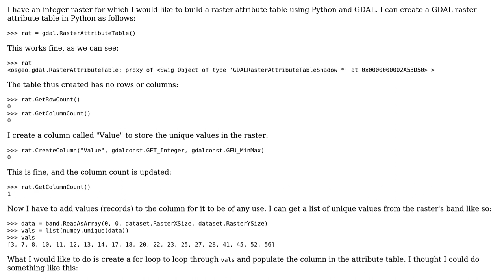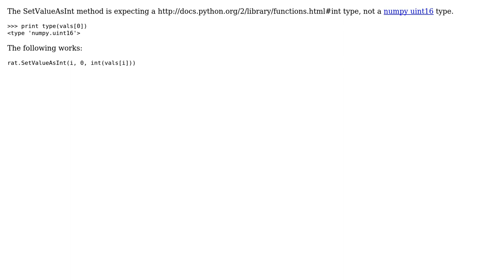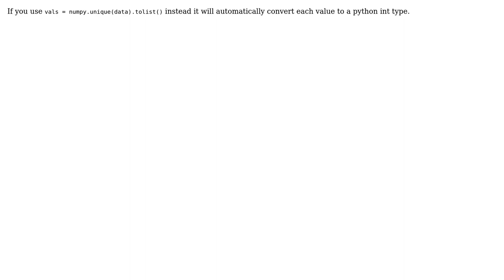GIS: Python, GDAL and building raster attribute tables (2 Solutions!!)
GIS: Python, GDAL and building raster attribute tables

With thanks & praise to God, and with thanks to the many people who have made this project possible! | Content (except music & images) licensed under CC BY-SA | Music | Images & others | With thanks to user user2856 user hendra user Brian and the Stack Exchange Network Trademarks are property of their respective owners. You are responsible for your own actions.